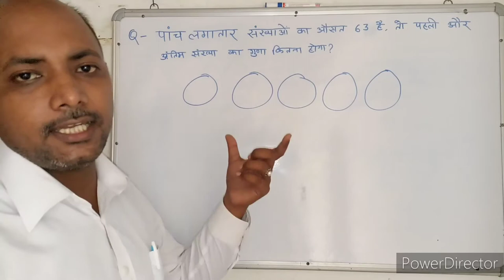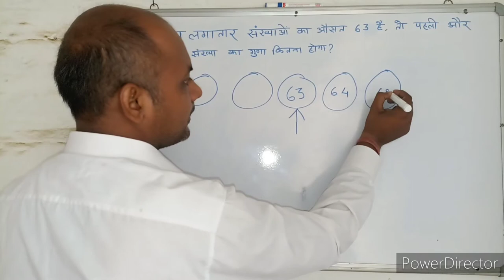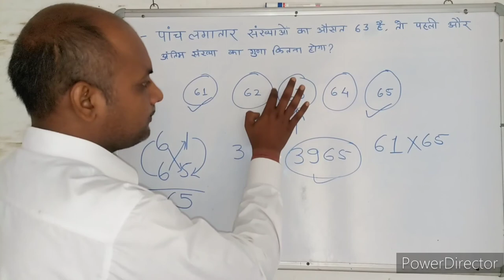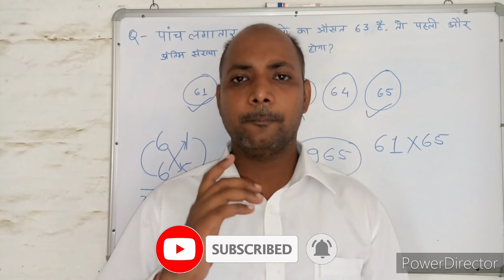औसत । Average। संख्याएँ । Numbers। Maths । Mathematics । maths With PKGURUJee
पांच लगातार संख्याओं का औसत 63 है तो पहली और अंतिम संख्या का गुणा कितना होगा?

If the average of five consecutive numbers is 63, then what will be the multiplication of the first and the last number?

paanch lagaataar sankhyaon ka ausat 63 hai to pahalee aur antim sankhya ka guna kitana hoga?